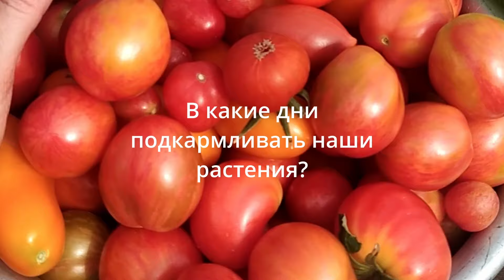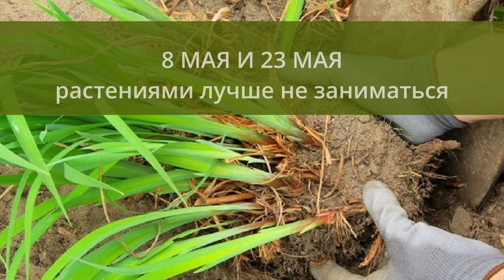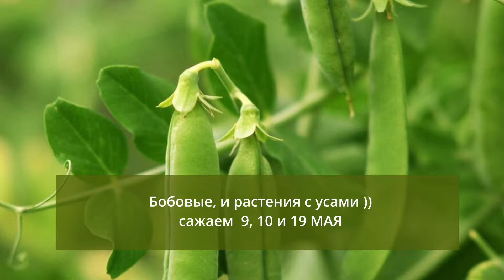ЛУННЫЙ ПОСЕВНОЙ КАЛЕНДАРЬ. САМЫЕ ЛУЧШИЕ ДНИ.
ДЛЯ ОГОРОДНИКОВ И САДОВОДОВ.